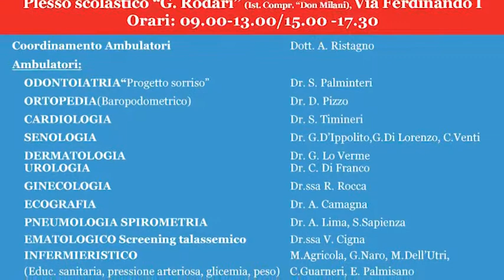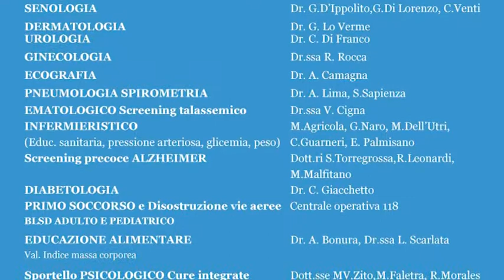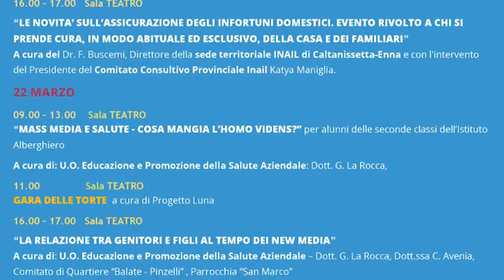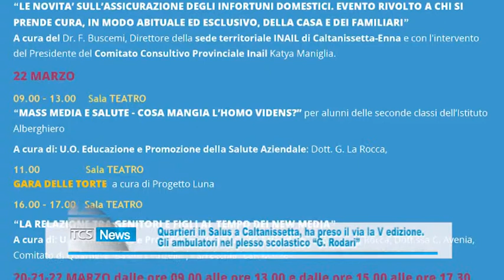Quartieri in Salus a Caltanissetta ha preso il via la V edizione